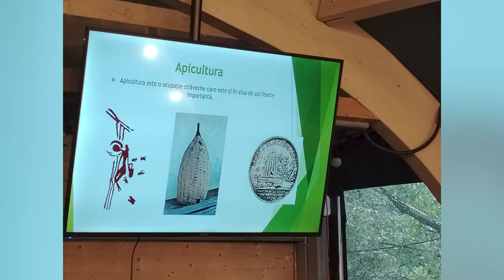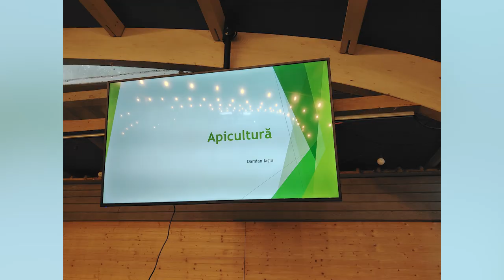Artnova cu Veronica Balaj: PROFILIRI CULTURALE ACTUALE